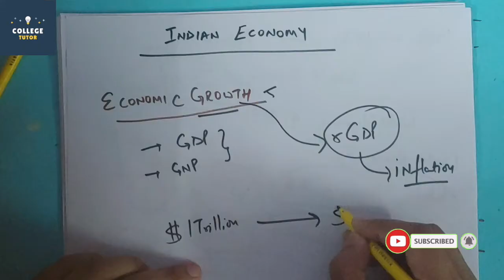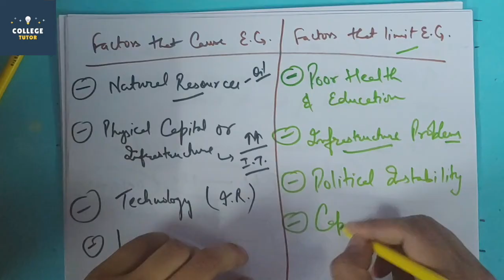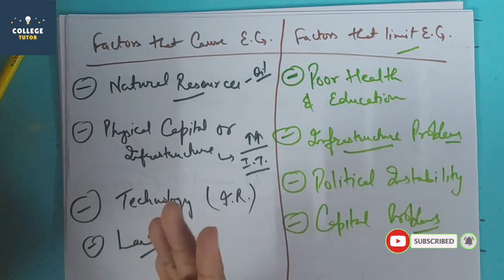Economic Growth | Meaning | Definition | Factors affecting Economic Growth | Study at Home with me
Following Topics have been covered in the video:
*Meaning of Economic Growth
*Definition of Economic Growth
*Economic Growth of Developed and Developing Countries
*Economic Growth Factors